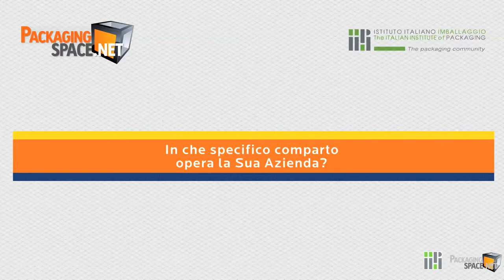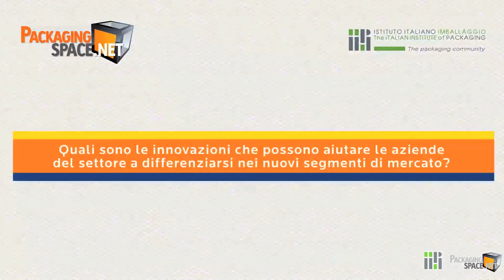Gerosa Group @ Interpack 2014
"Videoblog" è un progetto pilota di comunicazione con il quale Packagingspace.net, in collaborazione con l'Istituto Italiano Imballaggio, desidera valorizzare la presenza dei soci dell'Istituto nelle più importanti fiere di settore. In occasione di Interpack 2014, abbiamo realizzato le prime micro interviste su temi quali innovazione, made in italy, futuro del packaging.

In questo video, l'intervista a Angelo Gerosa, Presidente di Gerosa Group, azienda presente a Interpack.